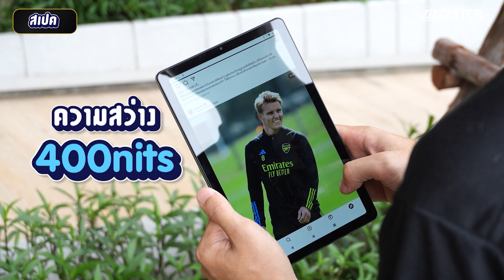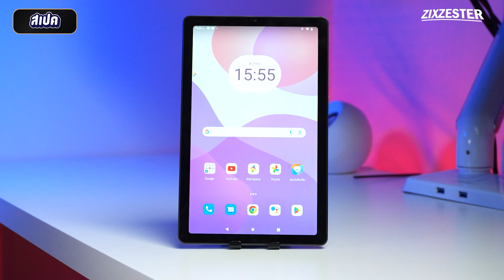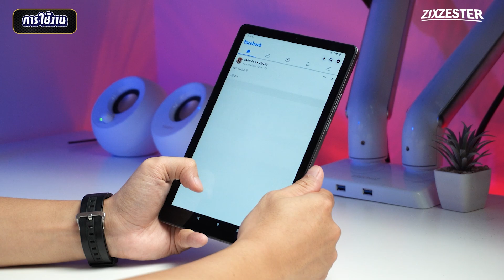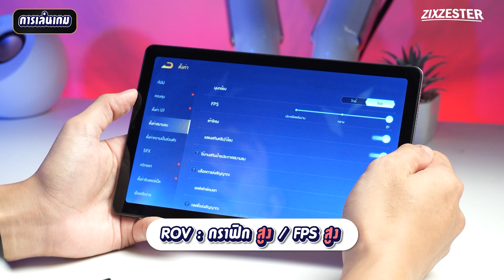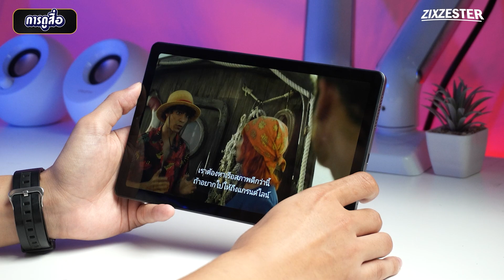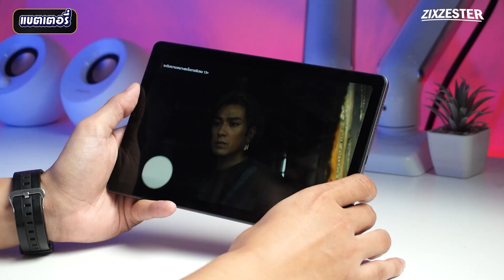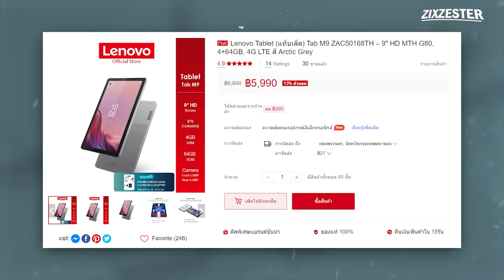รีวิว Lenovo Tab M9 หลังการใช้งาน ยังน่าซื้ออยู่ไหมในปี 2023 ??? ด้วยงบ 5,XXX บาท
🌈สนับสนุนคอนเทนต์

สนับสนุนคอนเทนต์ของเราได้ที่

zzt 🌈รวมสินค้าน่าสนใจ/ลดราคาจุกๆไว้ในนี้